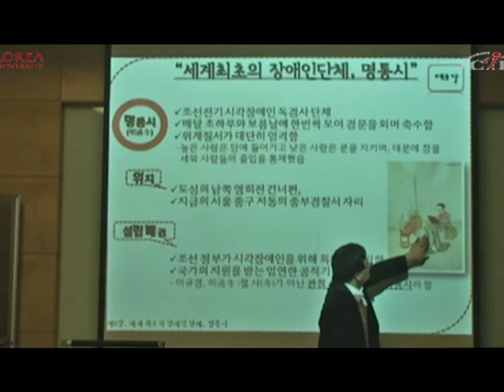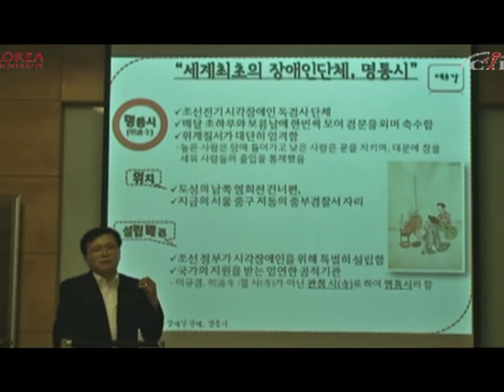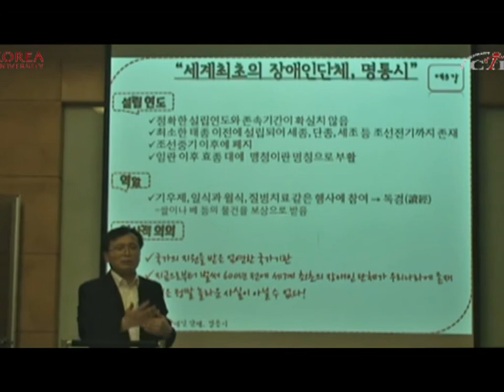[미니강좌] 2011-1_정창권_한국 장애인史(3)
세계최초의 장애인 단체, 명통시